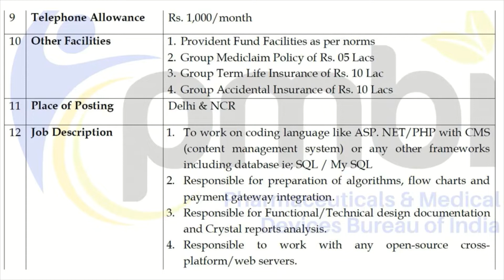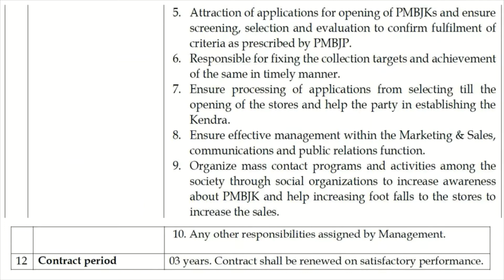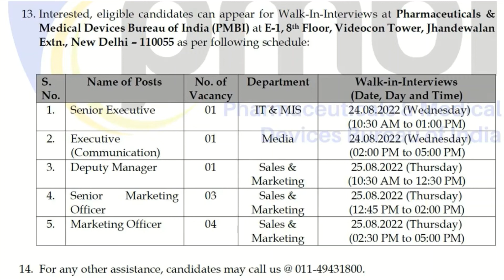PHARMACEUTICALS & MEDICAL DEVICES BUREAU OF INDIA || PMBI recruitment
Vacancy for B.Sc/M.Sc., B.Pharm, B.Com, BBA/MBA, BCA/MCA
Walk in interview : 24 and 25 Aug 2022